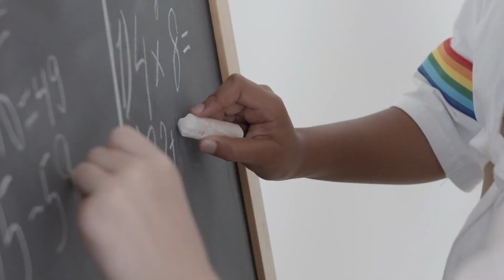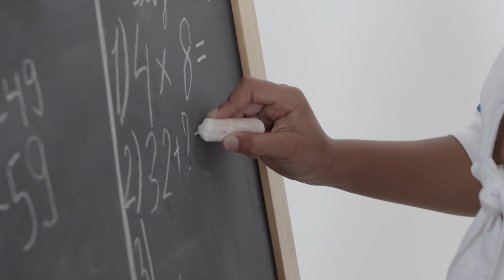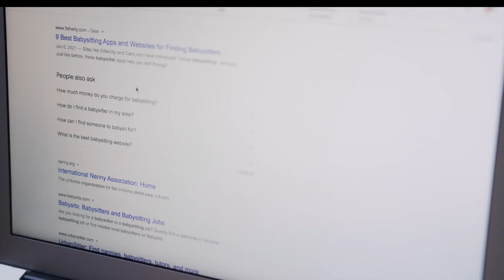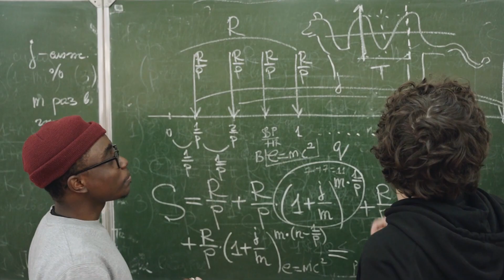How to prepare aptitude for MSAT for masai school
Iss video me aapko kis Tarah masai school me admission ke liye kis Tarah se aptitude test ki preparation karni hai ye bataya gya hai. Bahut saare logo ke mann me ye doubt rahta hai ki aptitude test ki preparation kaise kare ya hume preparation karni vi chahiye ki nhi iss video ko dekhne ke baad apko ye clear ho jayega.

masaischoolreview bestcoding school#masaischoolplacement#masai schooleligibility#fullstack